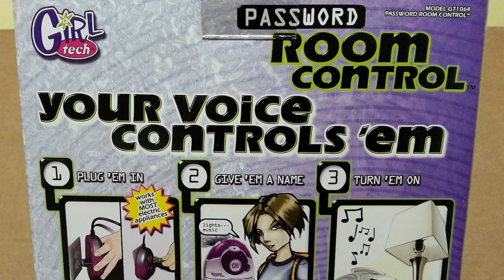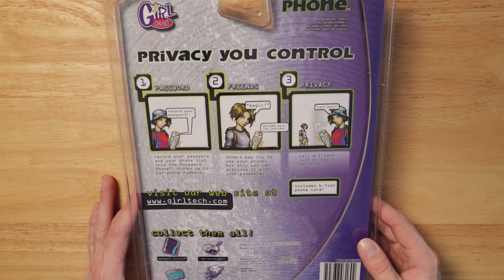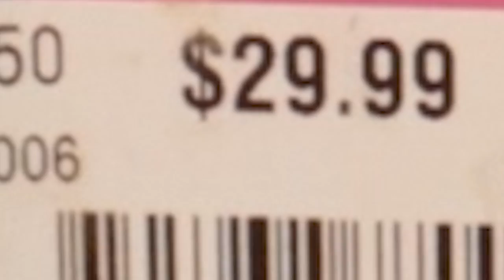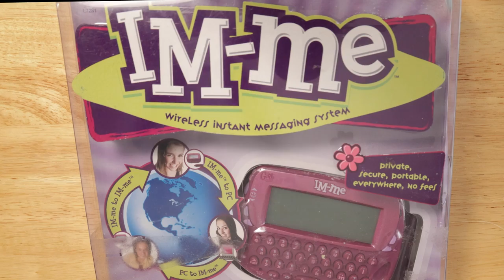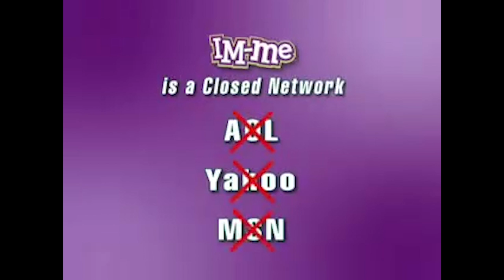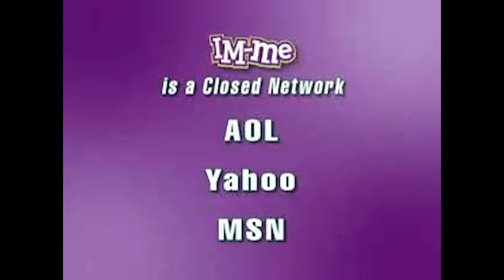Girl Tech Toys Were So Cool & So Connected | Billiam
The Password Journal and other Girl Tech toys were a line of tech toys marketed toward young girls. There was a lot of cool stuff, check out the video!

0:00- Intro
2:15 - History
4:36 - The Password Phone
6:00 - The Password Journal
8:12 - Friendchips
9:21 - IM-Me
11:40 - Digi-Makeover